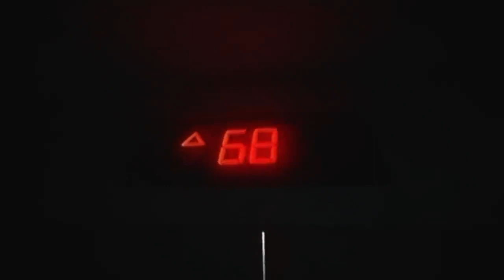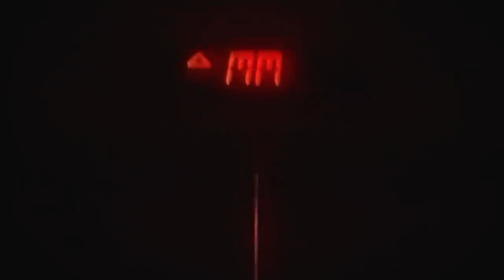NIGHTCORE: Trippie Redd - KNIGHT CRAWLER